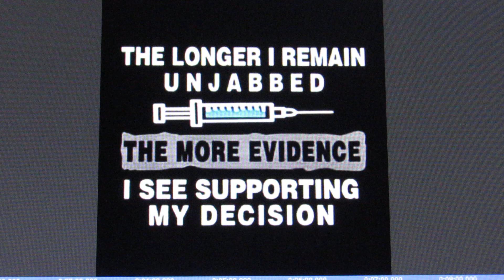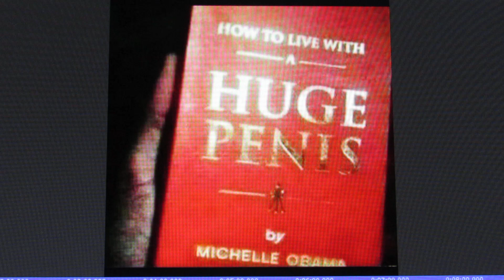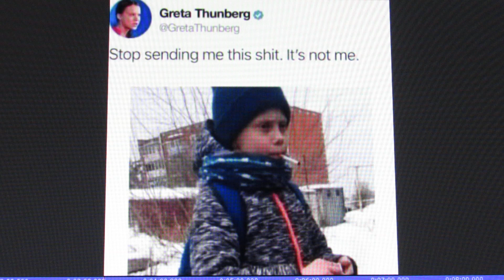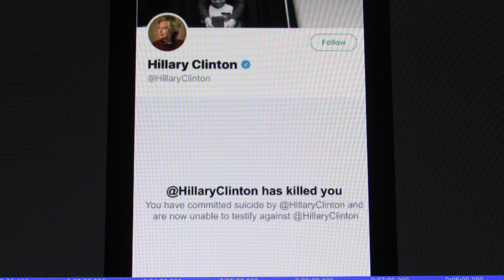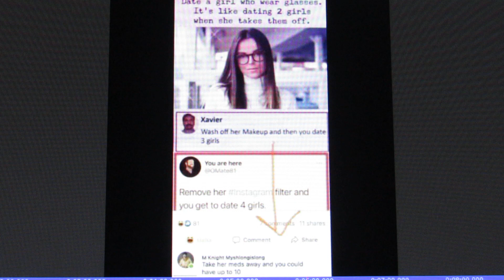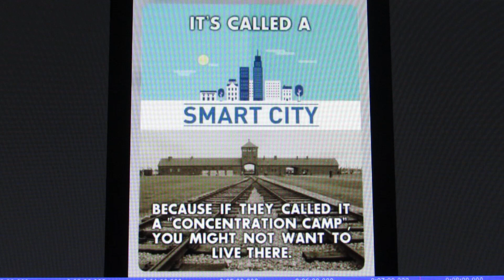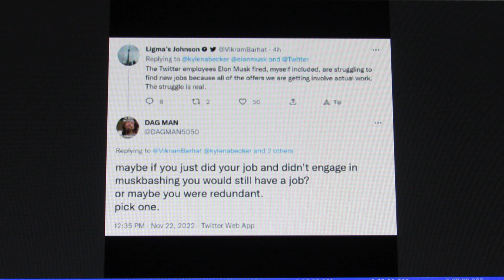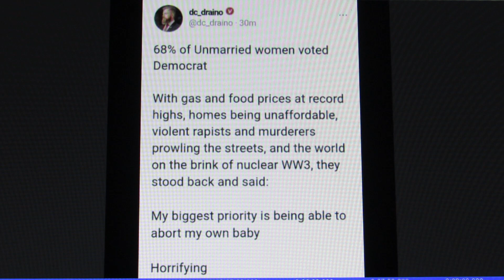MEMES 21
Sat at 5am 200 videos upload to my Rumble channel